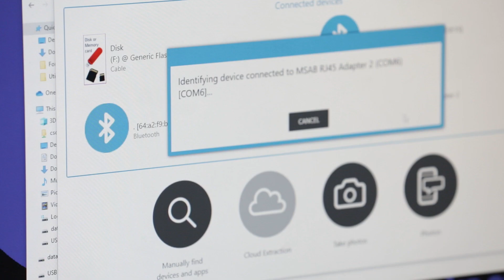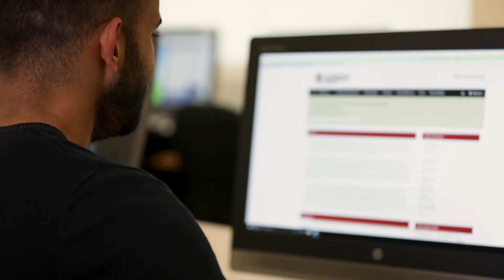Cyber Security and Digital Forensics | De Montfort University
Meet senior lecturer Dr Iryna Yevseyeva as she discusses why you should study cyber security and digital forensics at DMU.